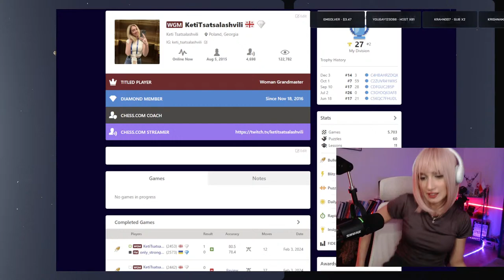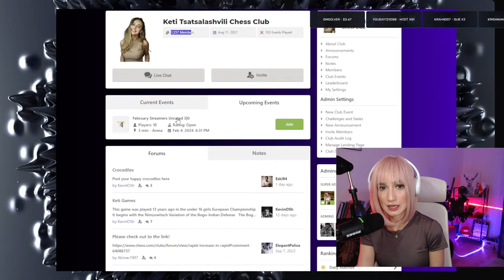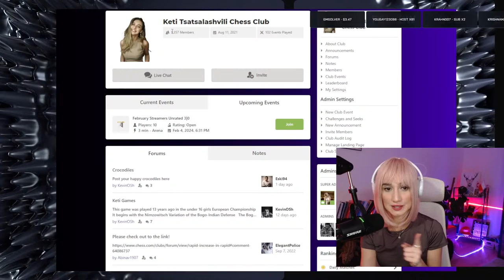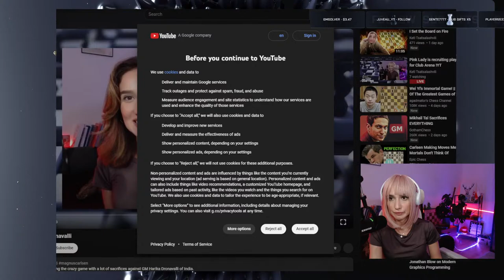Pink Lady is recruiting players for Club Arena !YT